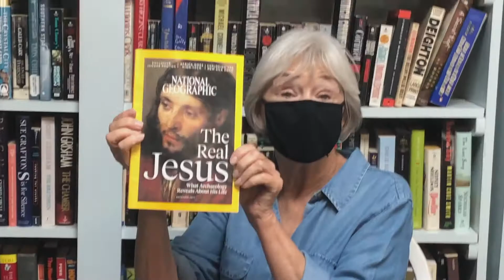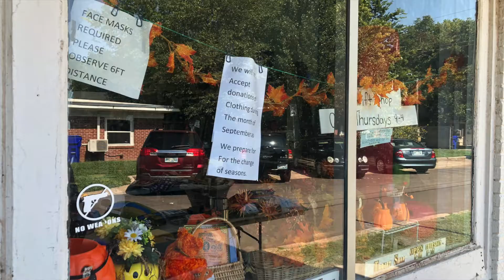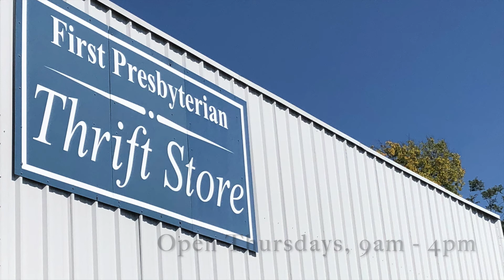Get Connected: FPC Thrift Store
We have a new series starting called "Get Connected," which is going to be a virtual rally day. Videos will be posted of different programs and ministries happening at FPC and how you can get connected! (Or just so you know what all is going on.)

We start the series off with the FPC Thrift Store! The store is in it's 60th year and we learn how it started, what help they need, and the new safety protocols in place during this pandemic. Check it out!